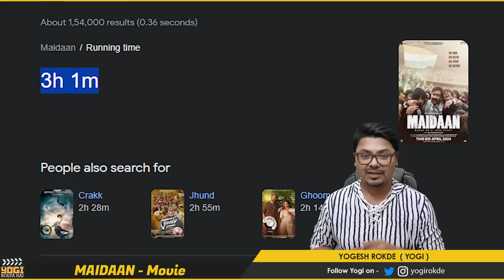Maidaan Movie Review | Yogi Bolta Hai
Maidaan Movie Review by Yogi Bolta Hai
Maidaan Movie Review
Maidan Movie